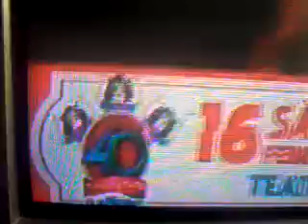"Muñequita Elizabeth" y "Muñequita Ana Celia" en "Ellas con Las Novelas" - Televisa MTY y Veracruz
"Muñequita Elizabeth" y "Muñequita Ana Celia" en el Programa de "Ellas con las Novelas" de Televisa Monterrey pero Se Transmitio en "Tele Ver" Televisa Veracruz

(ESTE VÍDEO ES PROPIEDAD DE TELEVISA MONTERREY)

(ESTE VÍDEO ES PROPIEDAD DE "TELE VER" TELEVISA VERACRUZ)